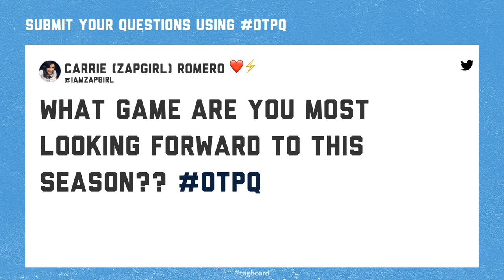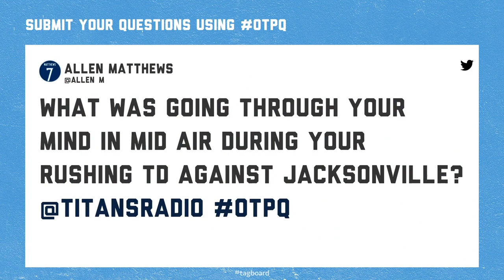Ryan Tannehill Joins the OTP with Titans Season Ticket Members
Titans QB Ryan Tannehill joins Mike Keith and Amie Wells for the Official Titans Podcast (OTP) with Titans season ticket members.